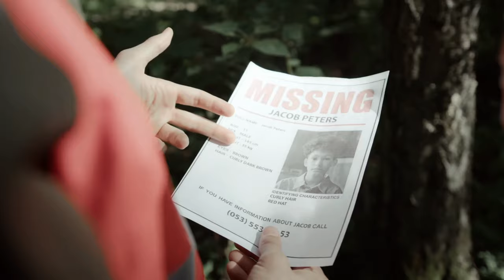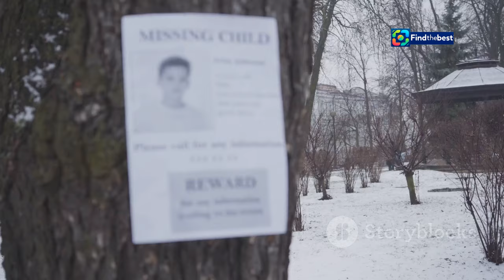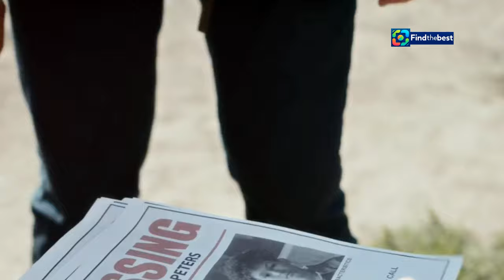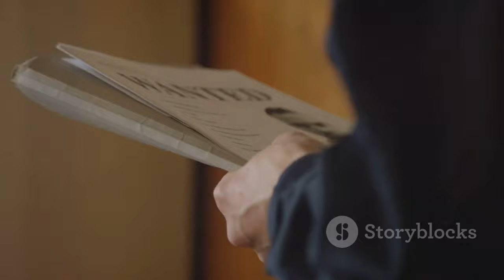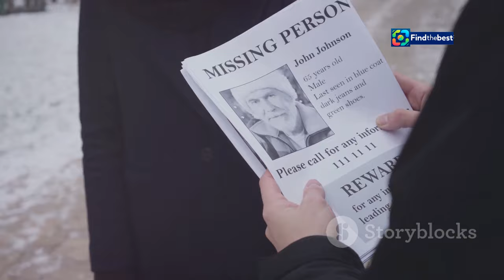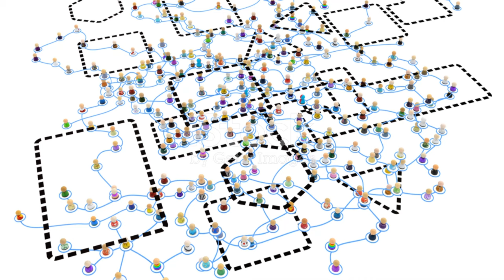Istanbul`s Journey to Earthquake Resilience and Sustainability ️ | CA-Earthquake Insight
OUTLINE:
00:00:00 The Disappearance of Devon Marsman
00:03:16 The Search for Devon
00:04:23 A Glimmer of Hope and a Community's Determination
00:07:12 The Case Takes a Tragic Turn
00:08:30 Arrests Made in Connection with Devon's Death
00:11:38 The Ongoing Investigation and the Quest for Answers

In today's video, we explore **Istanbul's ambitious quest for earthquake resilience and sustainability** amidst the ongoing challenges of urbanization and climate change. 🌍🏙️

- The impact of earthquakes on Istanbul's infrastructure and community. 📉
- Innovative strategies being implemented to retrofit buildings for enhanced seismic safety. 🛠️
- The importance of citizen engagement in achieving sustainability goals. 🤝
- How the city is integrating climate action into its urban planning. 🌱

📊 With insights from Elvin Öksüz Bayazit of Istanbul’s Environmental Protection and Development Department, we’ll highlight the importance of collaboration among citizens, local authorities, and businesses to create a more resilient city. 💪

📈 Join us as we uncover how Istanbul is transforming potential threats into opportunities for sustainable growth and community involvement! 🌟